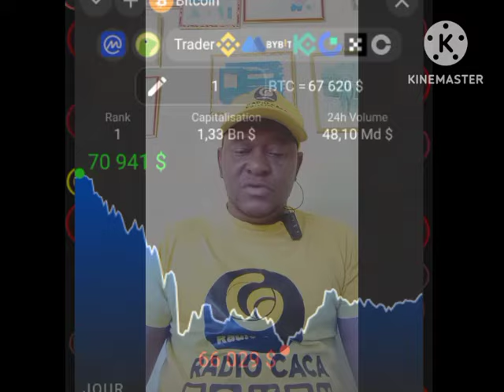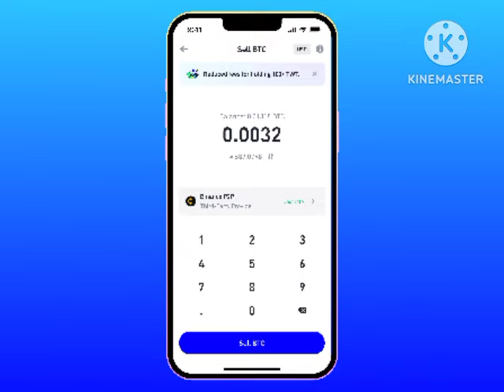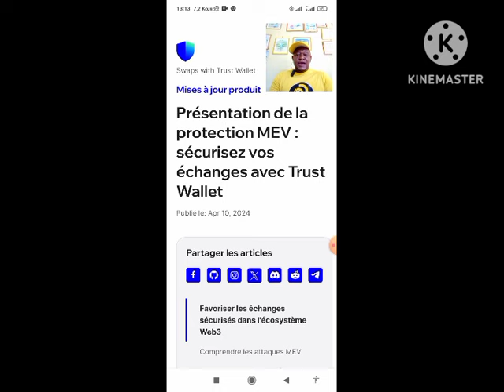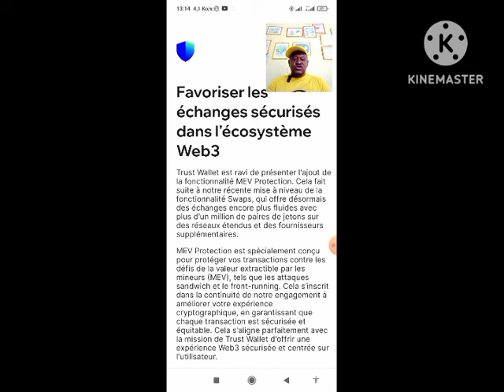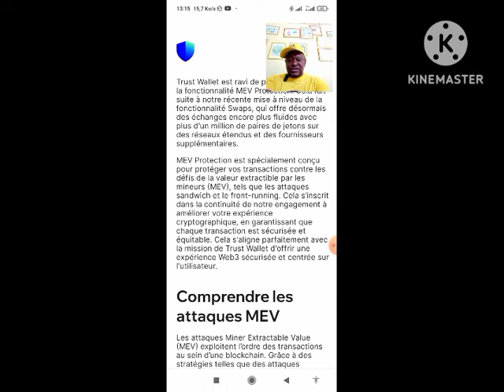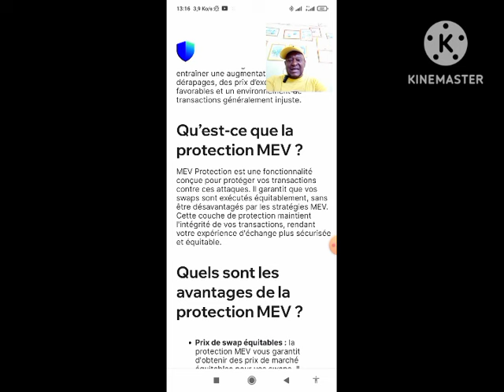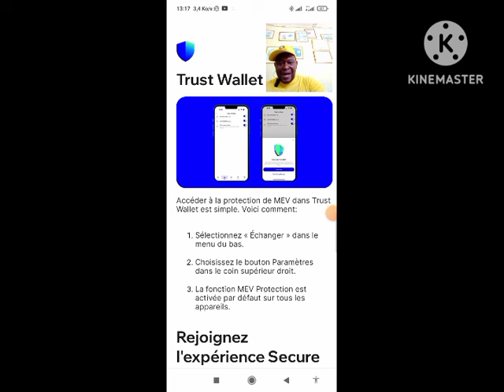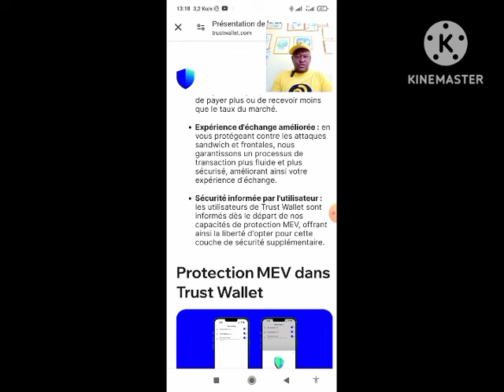🔶 TRUST WALLET SÉCURISÉ VOS COMPTES : NOUVELLE FONCTIONNALITÉ 🔶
Shibarmy aidez le Shiba à obtenir un ETF SHBA Chez GRASCALE

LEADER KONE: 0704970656